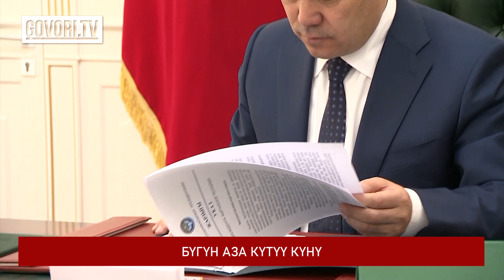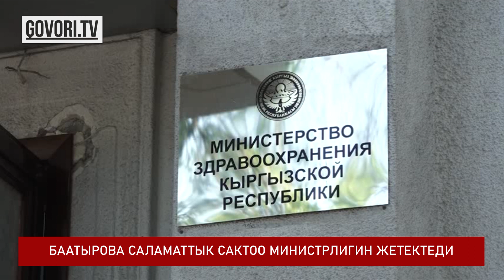Соңку жаңылыктар: Кыргызстан аза күтүүдө. Саламаттык сактоо министрлигине жаңы жетекчи келди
КЫТАЙЛЫК СТУДЕНТ ИЗДЕЛҮҮДӨ
Ысык-Көл облусунда К.Карасаев атындагы Бишкек мамлекеттик университетинин 22 жаштагы студенти Сай Тунду издөө иштери уланууда. ӨКМдин басма сөз кызматынан билдиришкендей, Сай Тун 24-июлда жоголгон. Бирок, чет элдик жарандын жоголушу боюнча маалымат Өзгөчө кырдаалдар министрлигине 18-августта гана түшкөн.
Анын досторунун айтымында, Сай Тун Ак-Суу районундагы Ала-Көл жайлоосу тарапка кеткен бойдон кайтып келген эмес.